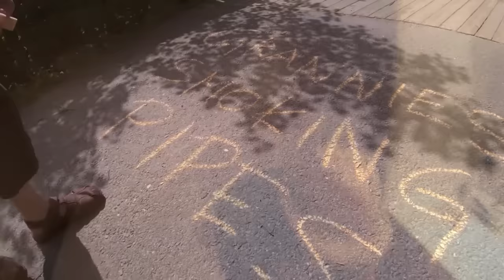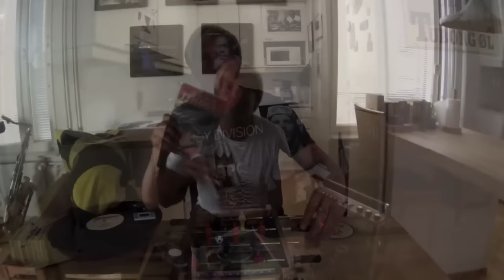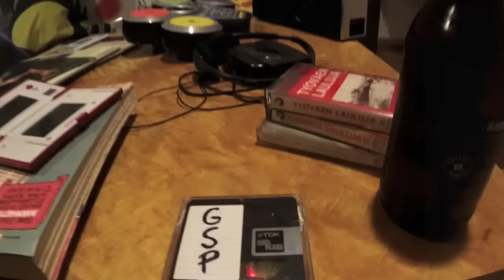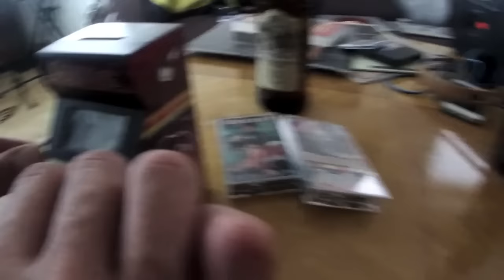Grannies Smoking Pipes - Elä kerralla enemmän